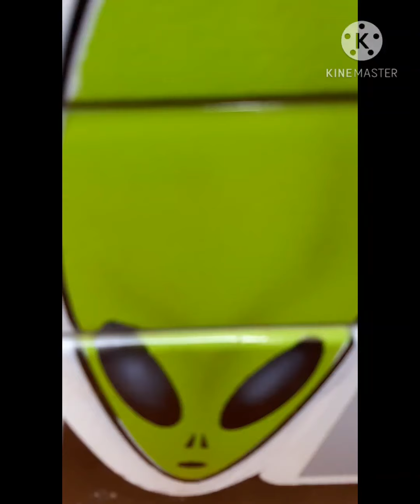Instalação geladeira resfriar para caminhão